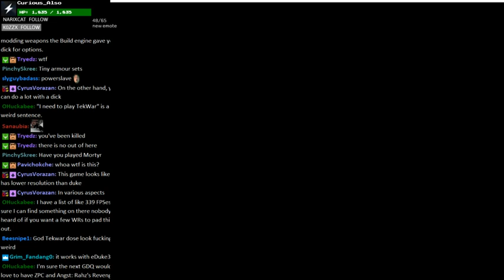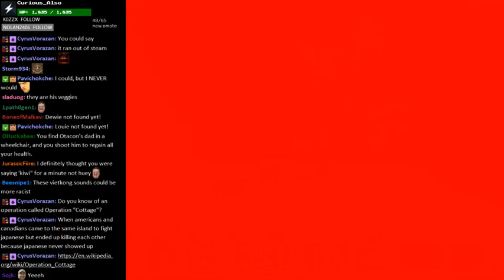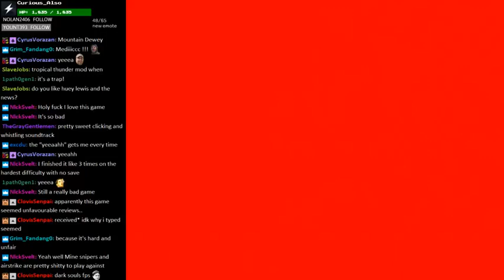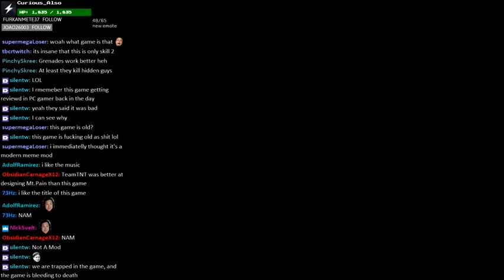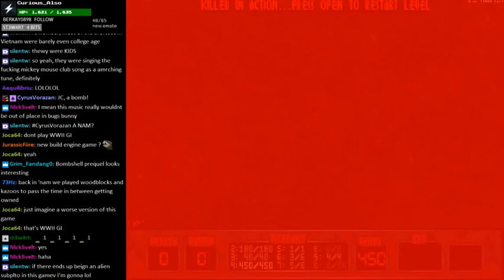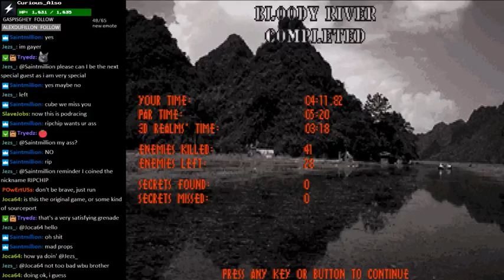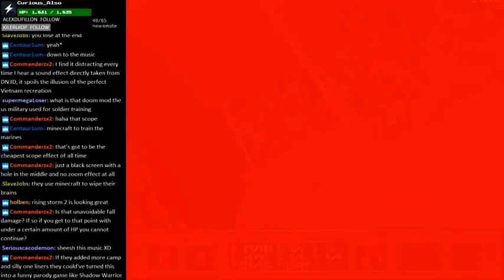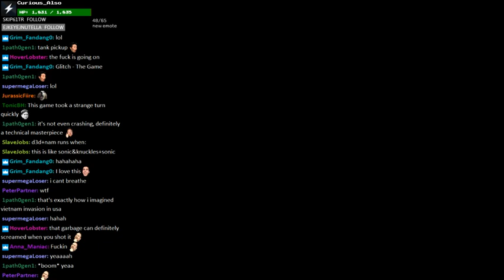NAM playthrough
NAM is a build engine game made in 1998 by the TNT Team. It's based on the Duke Nukem 3D version of build, and it really shows. For a build engine game, it's honestly not the worst one I think. The difficulty is a bit ridiculous imo, although that's pretty common with build engine games. I miiiight speedrun it a few times just for the sake of having done so. Was this worth the 1 dollar I spent on steam? For sure. I enjoyed it, I think... -- Watch live